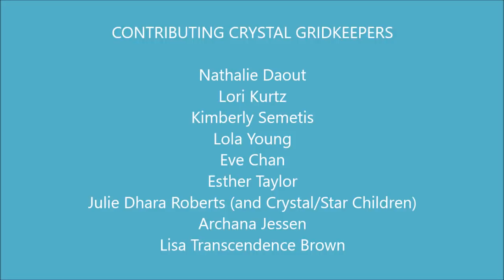Crystalline Gridkeeper Video - The Magic of Multi-Dimensional Creation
This is PART 1 of a SHARED ACTIVATION PROJECT of UNITING Crystalline Gridkeepers excited to inspire, share, activate you... in exploring, playing, embracing the MAGIC through your own inner-connection and our elementals/light/crystal/magical kingdom (inside and out there).

Visit the DEDICATED PROJECT PAGE to view the other video(s), activation photo galleries and contributors pages/links/offerings too!